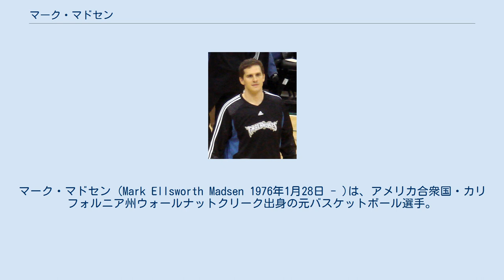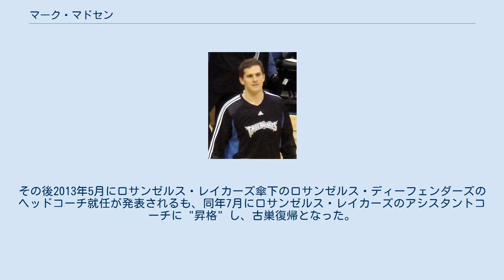マーク・マドセン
マーク・マドセン (Mark Ellsworth Madsen 1976年1月28日 - )は、アメリカ合衆国・カリフォルニア州ウォールナットクリーク出身の元バスケットボール選手。
現指導者。
 スタンフォード大学の中心選手として活躍し、2000年のNBAドラフトでロサンゼルス・レイカーズから29位で指名されてNBA入り。
練習からディフェンスやリバウンドに精一杯に取り組む姿勢をシャキール・オニールからも絶賛されるなど、"カート・ランビスの再来" とも称された。
マドセンはたちまちステイプルズ・センターのレイカーズファンの人気者となり、2001, 2002年のNBAチャンピオンも経験するも、攻撃力の乏しさが仇となり、ルーキー契約を3年で打ち切られ、2003年にミネソタ・ティンバーウルブズに移籍。
当時のウルブズは、ケビン・ガーネットのワンマンチームからの脱却を図るべく、ラトレル・スプリーウェルや優勝経験者のサム・キャセールを獲得するなど、積極補強を敢行し、2003-04シーズンのウルブズは快進撃を展開。
マドセンもガーネットの控えとして奮闘し、チーム史上初のウェスタンカンファレンス1位で終えたウルブズは、プレーオフでもカンファレンスファイナルまで勝ち上がり、マドセンの古巣のレイカーズとの対戦となった。
しかしシーズン中から負傷に苦しんでいたキャセールの不振が影響し、2勝4敗で屈した。
 翌シーズンはプレーオフ不出場に終わり、キャセールをロサンゼルス・クリッパーズに放出、スプリーウェルは契約延長を拒否し事実上の引退となり、ウルブズの象徴的存在だったガーネットも2007年にボストン・セルティックスに移籍。
マドセンの序列も年々低下し、2009年8月にロサンゼルス・クリッパーズに放出後解雇され、引退した。
 マドセンは引退後即コーチ業を開始。
2009-10シーズンはDリーグのユタ・フラッシュのアシスタントコーチを務め、2012-13シーズンは母校のスタンフォード大学のアシスタントコーチを務めた。
その後2013年5月にロサンゼルス・レイカーズ傘下のロサンゼルス・ディーフェンダーズのヘッドコーチ就任が発表されるも、同年7月にロサンゼルス・レイカーズのアシスタントコーチに "昇格" し、古巣復帰となった。